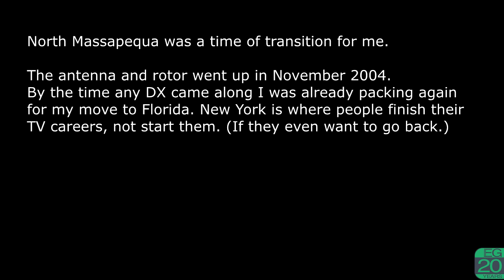TV DX from North Massapequa, NY (2005)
These are my off-air tropo and e-skip recordings from North Massapequa. They are posted here for nonprofit educational purposes only.

Stations included: CBWFT-7, WLBT, KATC, KYW, WCAU, WNJT, WUTB, WNJS, WPPX, WPVI, WJZ (and unfortunately WNET)

Note that the maps point to transmitter sites, which may be different from the city of license shown under the call letters. Clips are sorted by date.

Maps by Wikipedia, under Public Domain.

This video superceded the earlier upload
posted Dec 15, 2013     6,620 views

Info, Fair Use, Equipment Used: (0:00)
Some Context: (0:11)
CBWFT-7 2: (0:31)
WLBT 3: (0:46)
KATC 3: (1:17)
KYW 3: (1:52)
WCAU 10: (3:25)
WNJT 52: (3:45)
WUTB 24: (4:14)
WNJS 23: (4:38)
WPPX 61: (4:43)
WPVI 6: (4:50)
WJZ 13: (5:25)
Fin: (6:27)